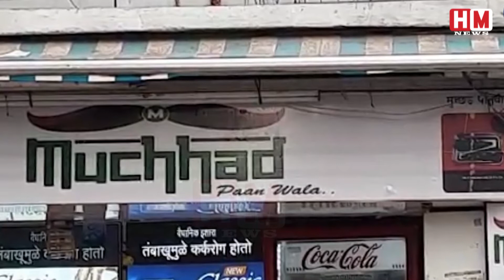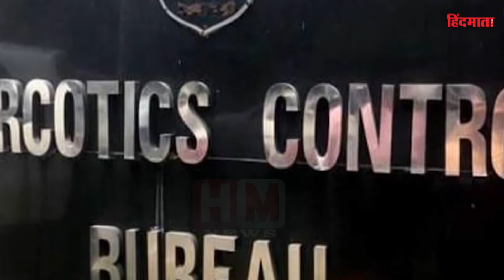Muchhad Paanwala की गिरफ्तारी के बाद हुआ बड़ा खुलासा। बड़े नेटवर्क का होगा भंडाफोड़। HM NEWS IN HINDI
बॉलीवुड में ड्रग्स एंगल की जांच कर रही नारकोटिक्स कंट्रोल ब्यूरो (NCB)ने aaj तड़के मुंबई के फेमस मुच्‍छड़ पानवाला यानी रामशंकर तिवारी को अरेस्ट किया है। तिवारी से पूरी रात पूछताछ हुई है। सोमवार को NCB ने मुच्छड़ पानवाले समन भेज पूछताछ के लिए तलब किया था।.